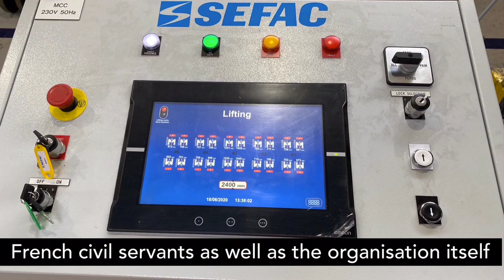Greater Anglia director Ian McConnell talks about leading a railway transformation during lockdown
It’s a big job, transforming the entire railway in East Anglia – and that’s without a worldwide pandemic. Ian McConnell is Greater Anglia’s franchise and programmes director, and it’s his job to introduce £1.4 billion of new trains along with millions of pounds of infrastructure improvements to stations and depots across the network. His job is difficult enough at the best of times, but doing it during lockdown threw up many more challenges….but also some opportunities.